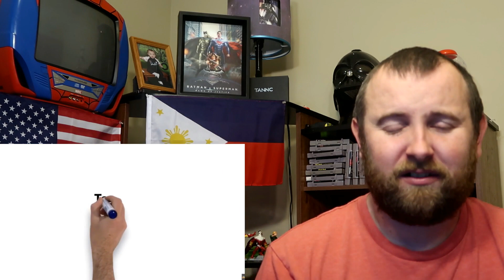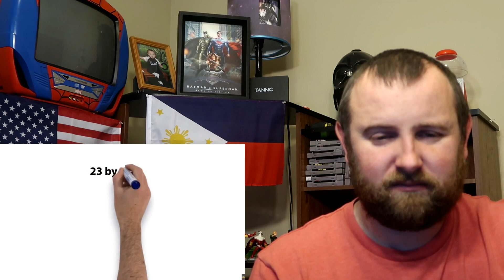Top 10 SHOCKING Facts about the Philippines REACTION!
Watch my REACTION to "Top 10 SHOCKING Facts about Philippines | Filipino Facts & History | 2017 | TheCoolFactShow EP50". I knew a lot of this already but did learn a few things. I hope you love my REACTION.